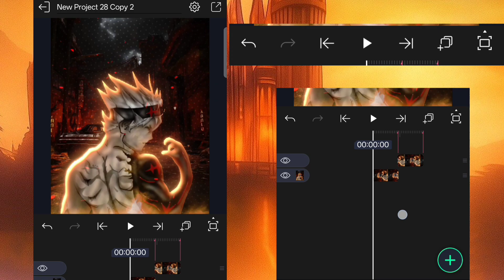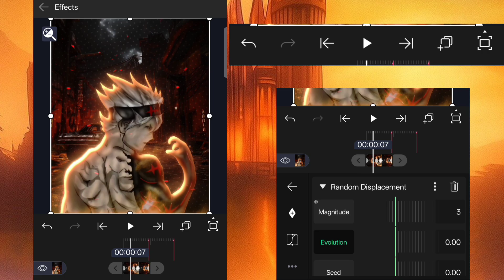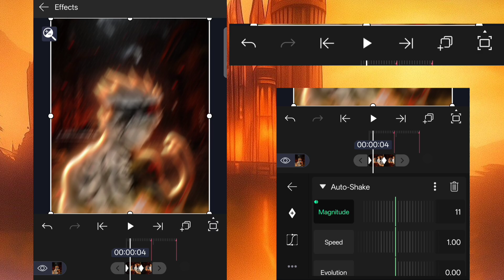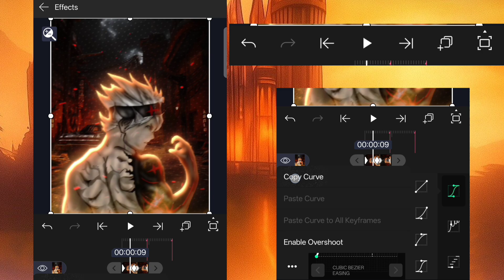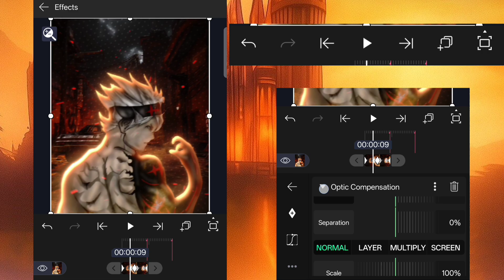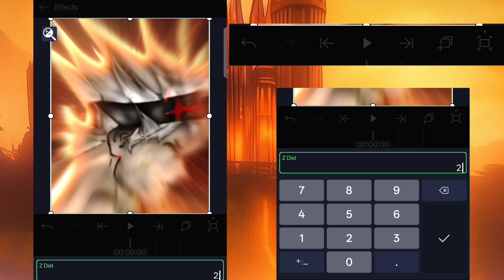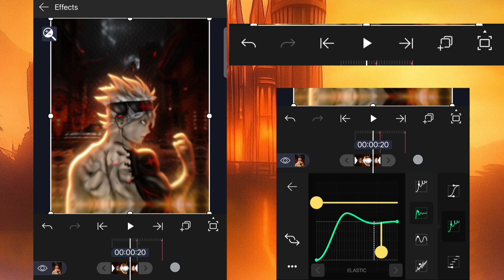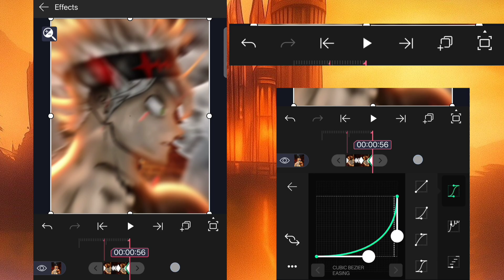HOW TO MAKE SPAM SHAKE IN ALIGHT MOTION (FULL TUTORIAL) 🔥 | BEST SHAKE EFFECT PRESET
How to Make Spam Shake in Alight Motion 🔥
In today's video, I'll show you how to make the perfect spam shake—clean, smooth, and non-reused. 😈💥

👇 Preset & File Links
🔗 Full Shake Presets (Website Link):

📌 What you will learn:
– Perfect spam shake ka timing
– Layer setup
– Motion blur settings
– Clean shake with no noise
– XML import guide
– Pro editor tips 😎

📱 App Used:
Alight Motion (Mod / AMZ)

🎙️ Voice: AI Voice

More heavy Alight Motion tutorials coming soon 🔥

✅ TAGS (Best SEO for Alight Motion)

(Direct copy-paste)

alight motion
alight motion spam shake
amz shake
amz spam shake
video editing tutorial
alight motion mobile editing
shake effect
spam shake edit
anime edit shake
velocity edit shake
alight motion shake preset
free shake presets

✅ HASHTAGS (Short + Powerful)